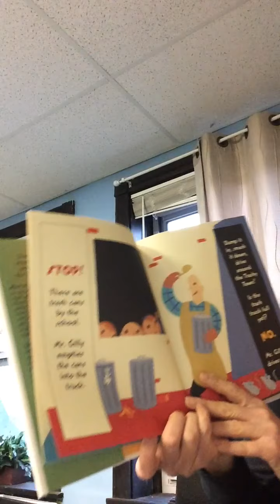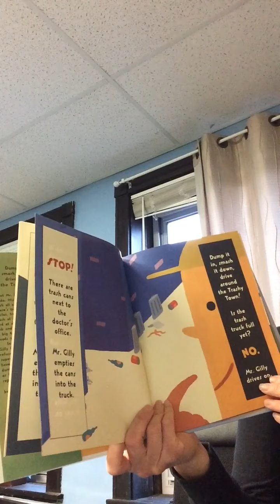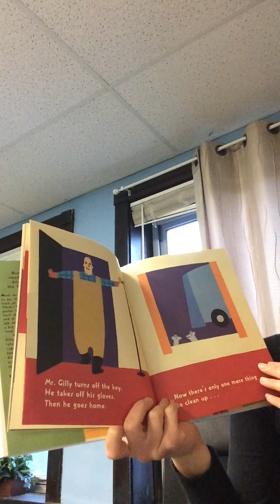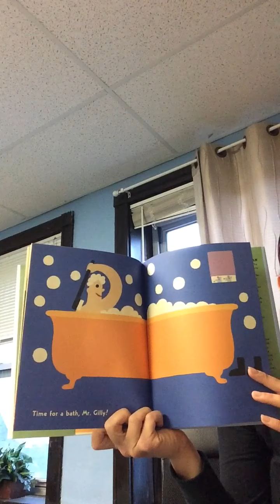Trashy Town read aloud